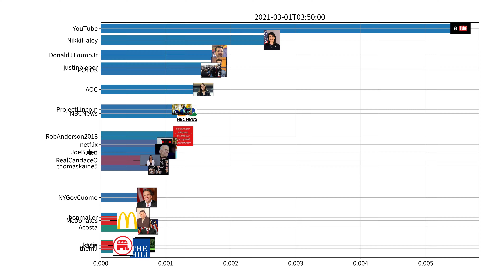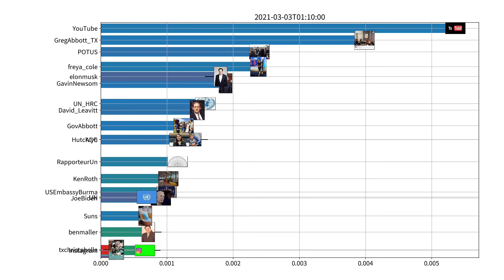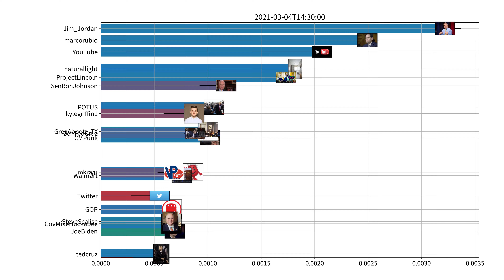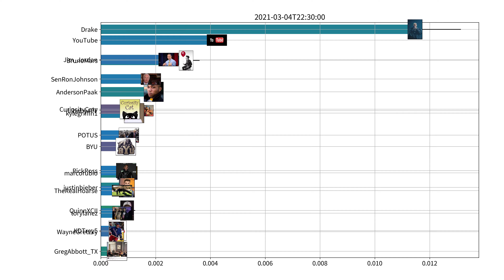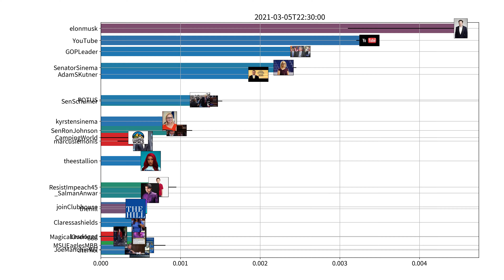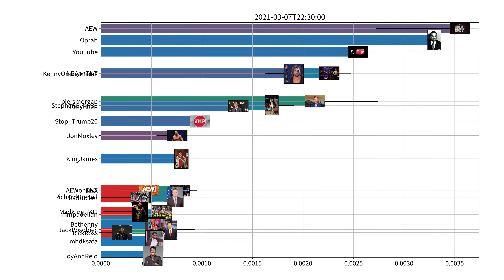Trending users on Twitter, US, week of 03-01-2021